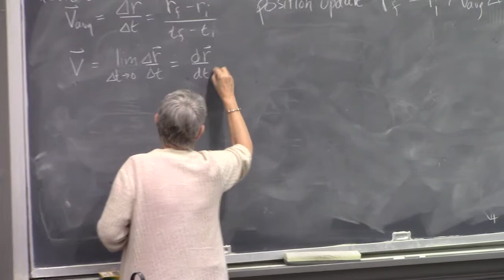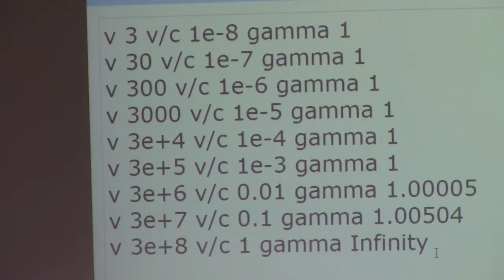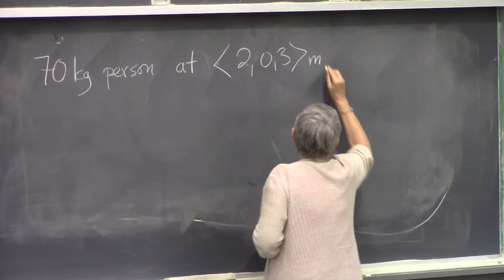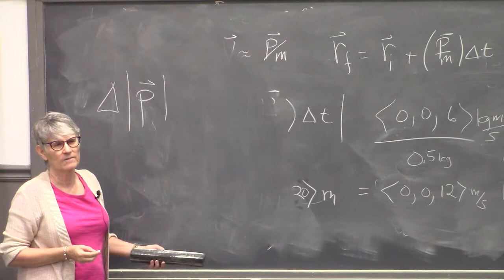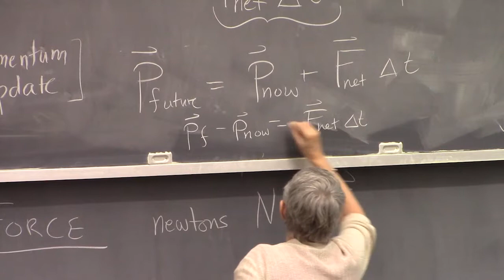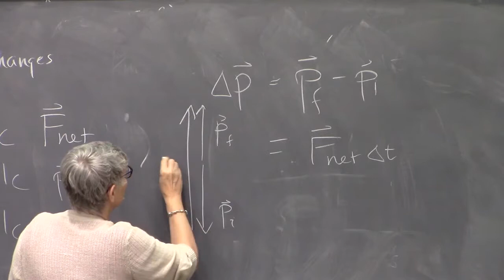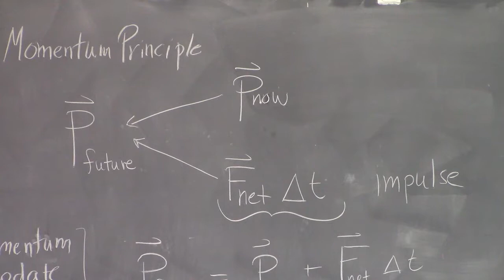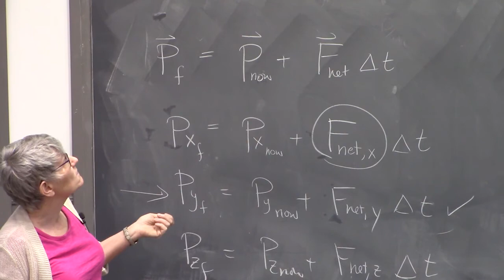Mechanics03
Dr. Ruth Chabay on introductory physics, based on the textbook "Matter & Interactions", Lecture 3: Interactions; relativistic momentum; momentum change; the Momentum Principle.